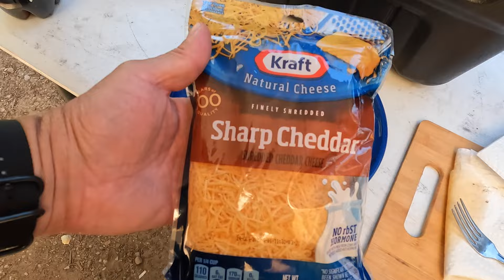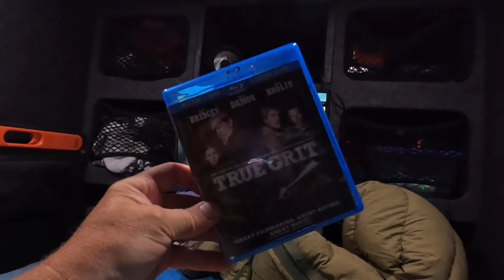2 DAYS SOLO RIVER FISHING / COOKING / & CAMPING IN A TEARDROP TRAILER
NO FISH TO BE HAD ON THIS 2 DAY FISHING TRIP, BUT WE DO COOK UP SOME TASTY BACKSTRAP FAJITAS AND ENJOY A REALLY COOL SPOT RIGHT NEXT TO THE RIVER AWESOME TRIP.